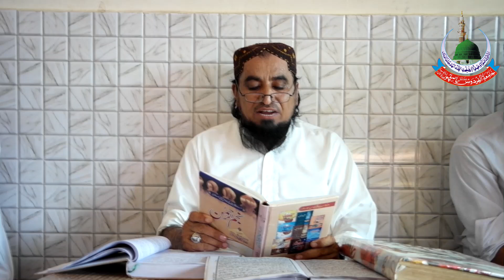tarjama tafser class 22 | tamam ulma ke iktilaf khatam | mufti basher firdosi | al firdos official